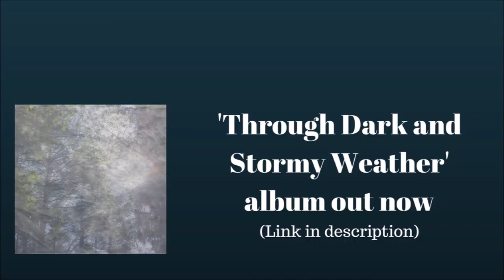O.M.C. - Sunburst (Interlude) {TDASW} | Chill Ambient Rock Instrumental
Guitar played and recorded by Owen Verkin.
Produced, composed and mixed by Owen Verkin.